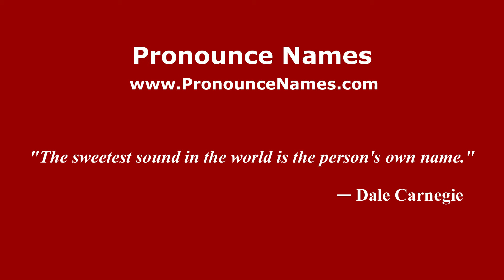How to pronounce Matthias (Brazilian Portuguese/Brazil) - PronounceNames.com